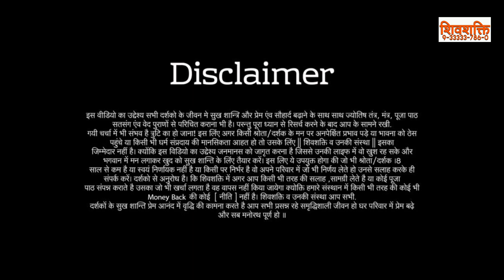मूंगा के इस उपाय से हो जाओगे मालामाल क्यों पहने कौन पहने क्या है राशि and benifit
मूंगा पहनने से जातक का मंगल मजबूत होता है। यह रत्न राजनीति, नेतृत्व, प्रशासन, सेना, पुलिस, मेडिकल क्षेत्र, तेल, गैस, प्रॉपर्टी, ईंटभट्टे का कार्य करने वाले धारण कर सकते हैं। इस क्षेत्र में उन्हें तरक्की भी मिलती है। ज्योतिष शास्त्र अनुसार मूंगा रत्न का संबंध मंगल ग्रह से है, जो शक्ति, बल, साहस व ऊर्जा के स्वामी हैं।
अधिक जानकारी आप हम से भी संपर्क कर सकते हैं